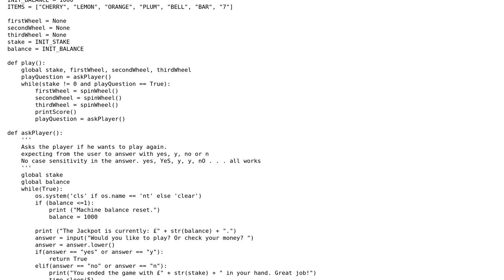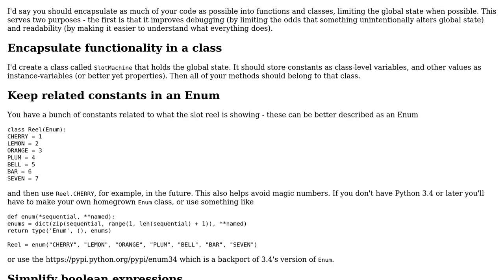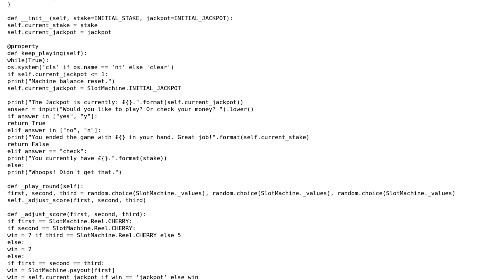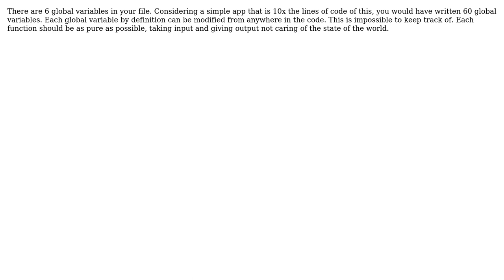Code Review: Slot Machine in Python (3 Solutions!!)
Code Review: Slot Machine in Python

With thanks & praise to God, and with thanks to the many people who have made this project possible! | Content (except music & images) licensed under CC BY-SA | Music | Images & others | With thanks to user PyxlWuff user janos user Jamal user Graipher user Dan Oberlam user Caridorc and the Stack Exchange Network Trademarks are property of their respective owners. You are responsible for your own actions.